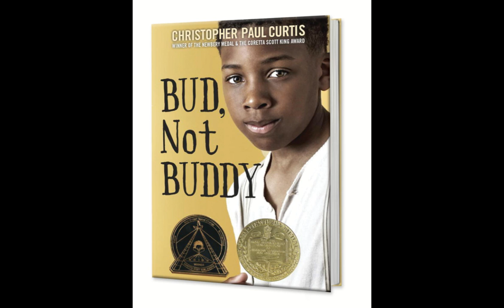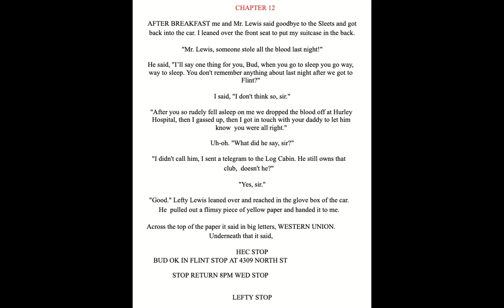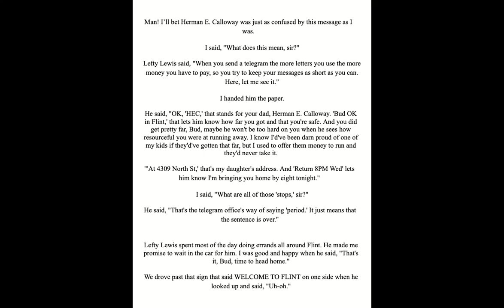BNB Chapter 12 Pt 1